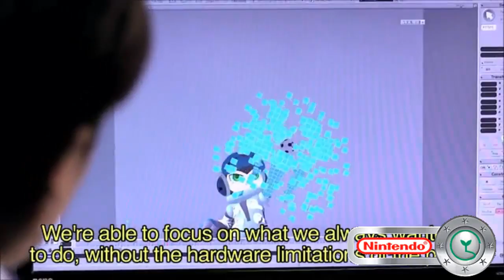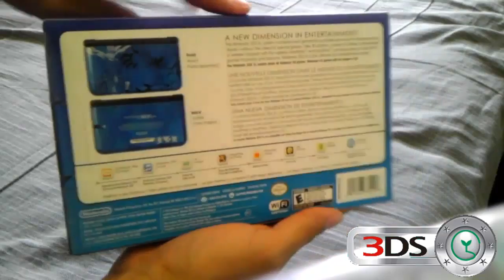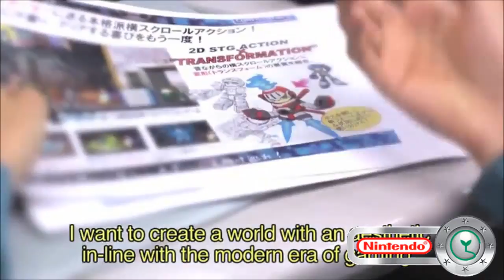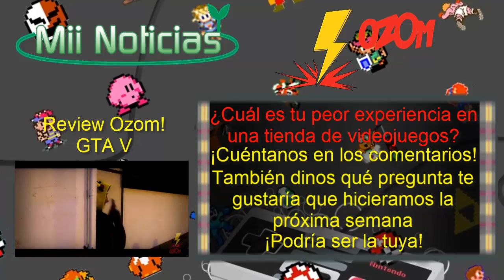Mii noticias #21 - Sorpresas en la Pokedex de Kalos, Nintendo direct esta semana, y más!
Una nueva sección semanal, con todas las noticias de Wii U, 3ds y Nintendo!

- Mighty no. 9 Main theme (Mighty no. 9)
- Destiny -Ablaze- (Fire Emblem: Awakening)